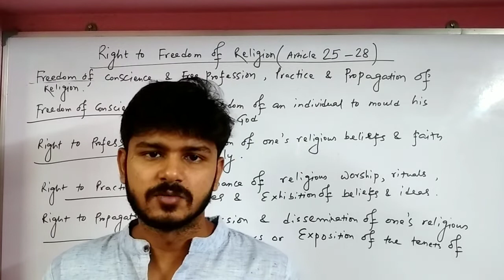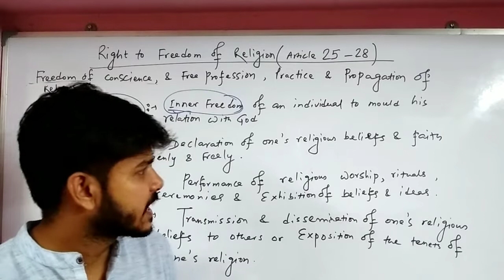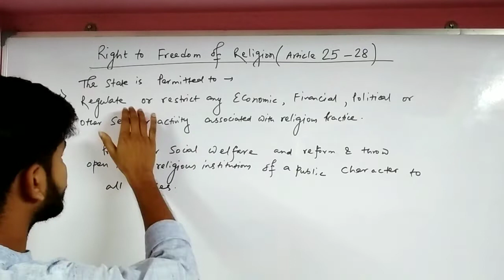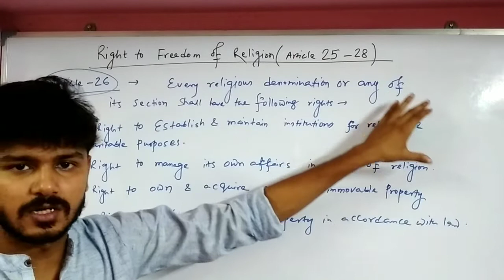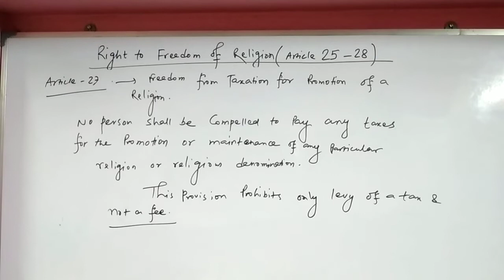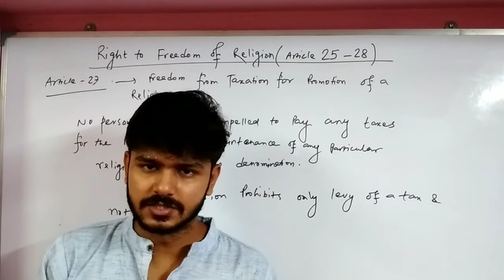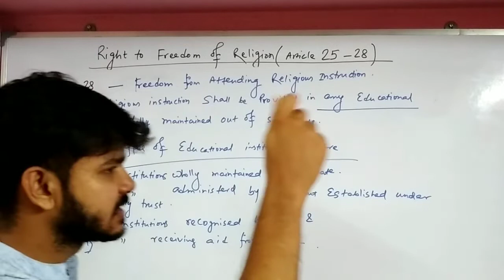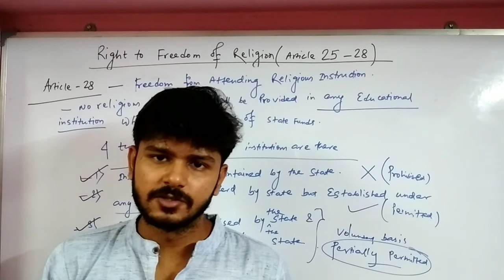Indian Polity by m. Laxmikanth, chapter-7, FUNDAMENTAL RIGHTS (PART-5), FREEDOM OF RELIGION, WBCS#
In this video I have explained right to religion from fundamental rights in bengali (article 25-28) which is for wbcs and other competitive examination#